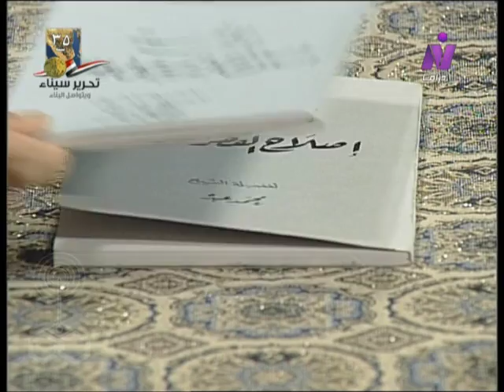مسلسل ”قاسم أمين“ ׀ كمال أبو رية ׀ الحلقة 12 من 41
قصة وسيناريو وحوار: محمد السيد عيد
الموسيقى التصويرية والألحان: عمار الشريعي
تأليف الأغاني والمقدمة والنهاية: سيد حجاب
غناء المقدمة والنهاية: أصالة
المنتج الفني: عماد عبد الله
المراجعة التاريخية: د. يونان لبيب رزق
إخراج: إنعام محمد علي

بطولة:
بالاشتراك مع:
الأطفال:
مي الشيمي - هديل عادل - أشرقت السرساوي - منة الله حسن - هبة مجدي - شاهندة محمد - محمد صفوت - مروان إسماعيل - أحمد حسام الدين - ياسمين مجدي - شاهستا هشام - عمر عبد الصبور - أحمد عبد الصبور.
ضيوف الحلقات:
بسام رجب - عثمان محمد علي - محمد ريحان - شريف حلمي - رؤوف مصطفى - عبد الغني ناصر - يوسف فوزي - عاطف طنطاوي - راندا - حمدي السخاوي - فكري صادق - محمود طوبار - محمد مرزبان - سمير فهمي - ماجدة منير - فيولا - نور قدري - المطرب/ أحمد إبراهيم - المطرب/ حمدي هاشم.

إنتاج: قطاع الإنتاج
منفذوا الإنتاج: مدحت عبد الحميد - وائل السعيد - حسام الدين علي - محمد سعد.
توزيع: قطاع الشئون المالية والاقتصادية